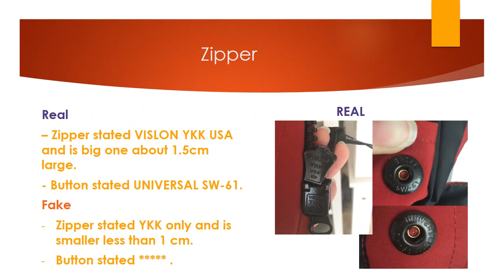How to spot FAKE and REAL CANADA GOOSE in a minute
CANADA GOOSE
1. request more picture from the seller if hiding the logo parch it must be fake.
2. never come with nylon bag with CG logo
3. look at the logo patch must clear and nice finish.
4. zipper back pressed (YKK USA) and button back pressed (UNIVERSAL)
5. Hologram (different angle shows different number)
6. Pocket inside is warm soft material
7. Size label is longer with space

Message for more discussion